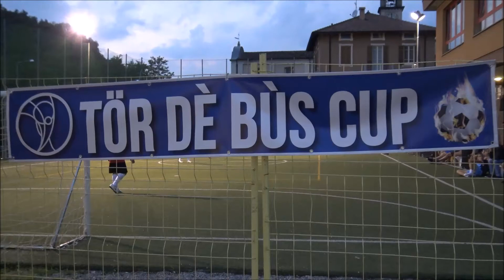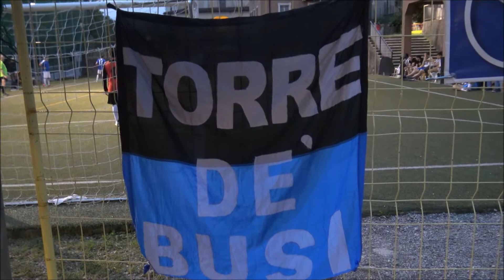T0R DE BUS CUP 2018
I REAL COALIZZATI battono in finale l'IB MARKET per 4-3